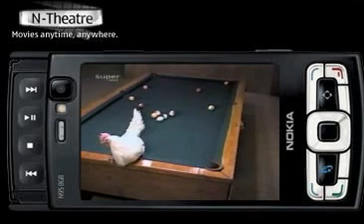The perrfect shot : By pixxy27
chick